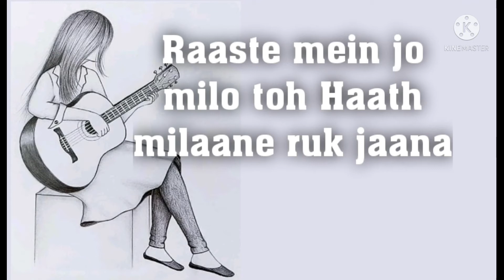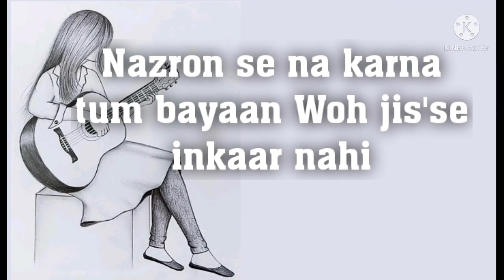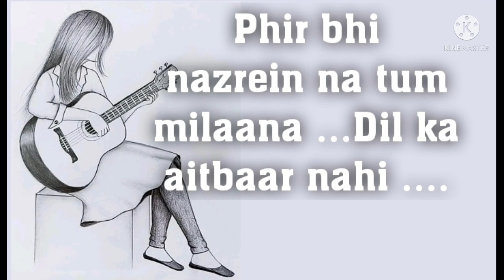माना कि हम यार नहीं/ mana ke ham yaar nahi/ Easy Karaoke for beginners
Established : 1994

 Making EASY KARAOKE songs according to your Scale and Tempo(bpm)

Sanjay sir
SAXENA MUSIC CLASSES
4 B 4, Talwandi- circle, Kota Rajasthan